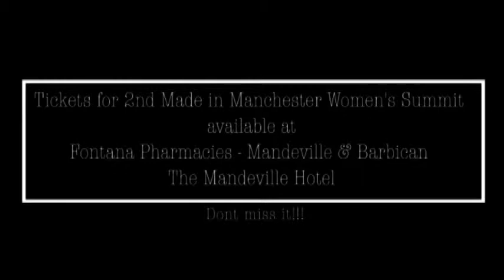tbt Made in Manchester Women's Summit - 2018 Highlights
Join us this International Women's Day -  Friday, March 8, 2019 for what promises to be another engaging and inspirational event - Made in Manchester Women's Summit.
It's time to: Engage Your Gifts & Shine